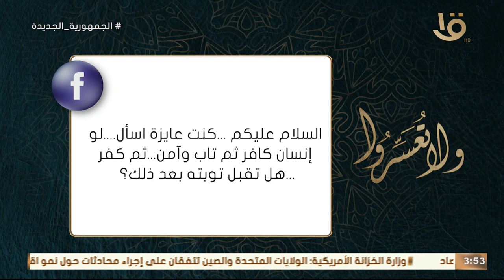“سلام الأمل” .. مع د.عمرو الورداني وحلقة 6-4-2024